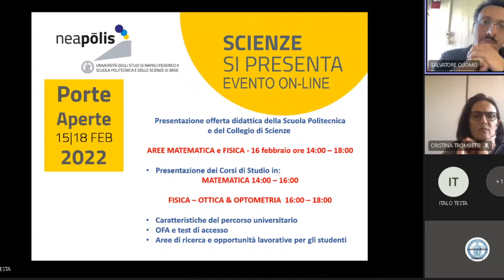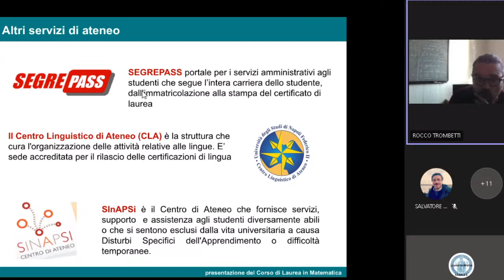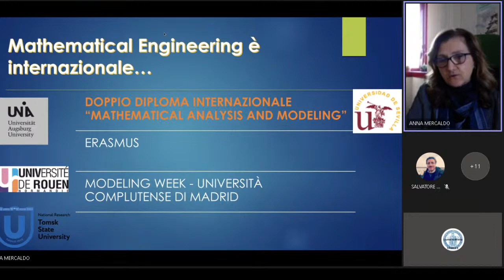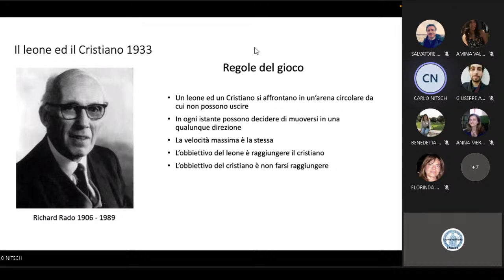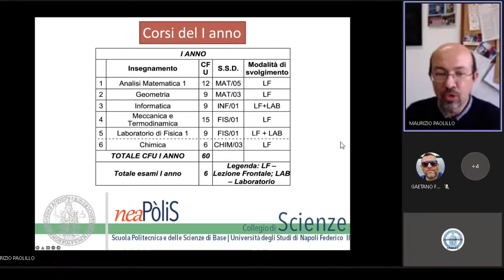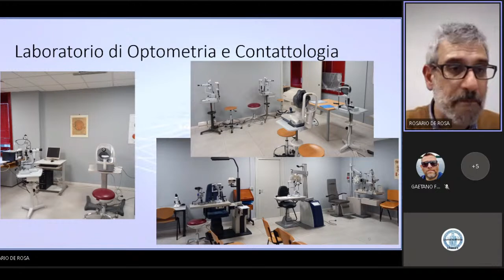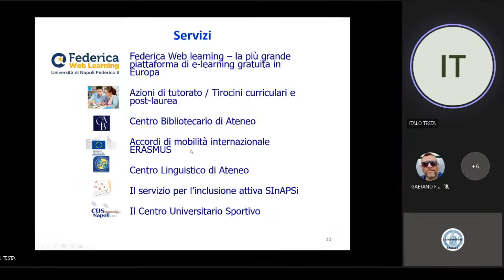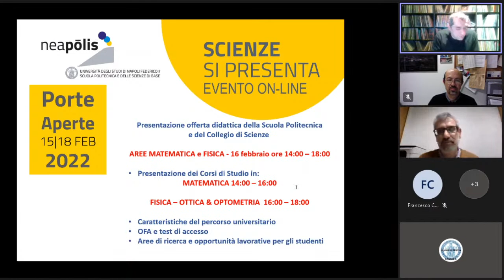Porte Aperte 2022 - Scienze - Matematica, Fisica, Ottica